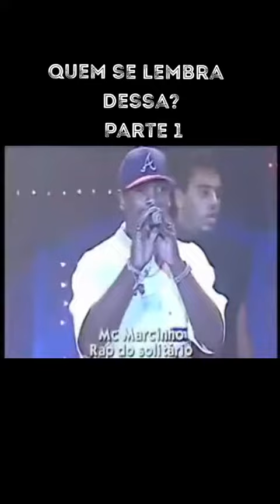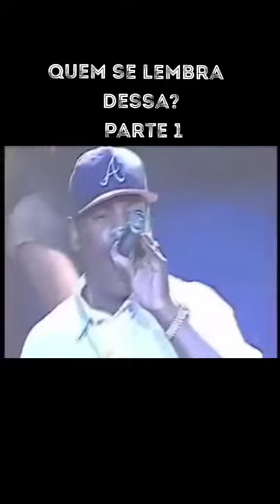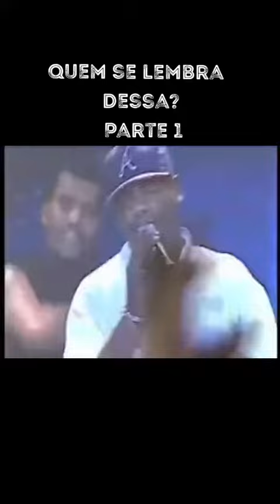Marcinho meu amigo, receba o meu amor e orações!! 🙏🏻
Marcinho meu amigo, receba o meu amor e orações! Estou com o meu coração partido em no momento não ter o que fazer a não ser aguardar a sua melhora.
Sei que você tem muita fé em Deus, vai dar tudo certo! Força guerreiro!  Vamos todos juntos fazer uma corrente de oração! 😭🙏🏻🙏🏻💔 @mcmarcinho  vai dar tudo certo!!

Boletim médico: MC Marcinho está internado no Hospital Copa d’Or em estado muito grave. Nesta segunda-feira (10), o músico teria sofrido uma parada cardíaca e precisou ser intubado.